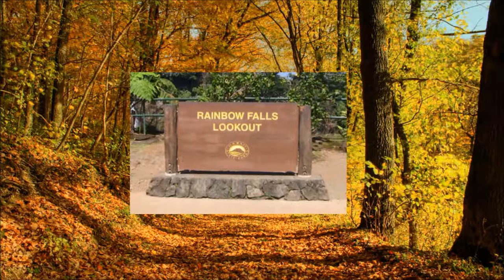A Trip Almost Cut Short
Steven Runge
TPS 1107 Final Presentation